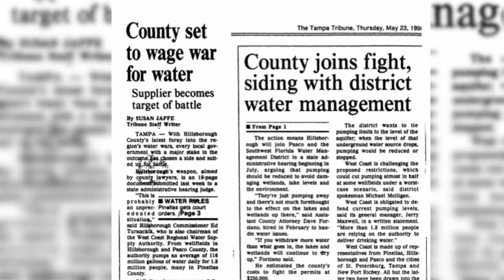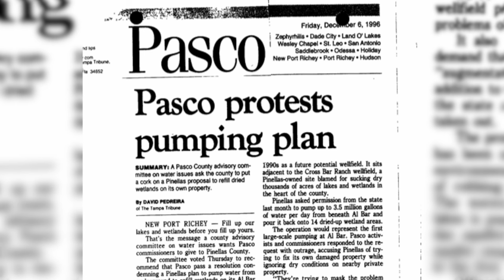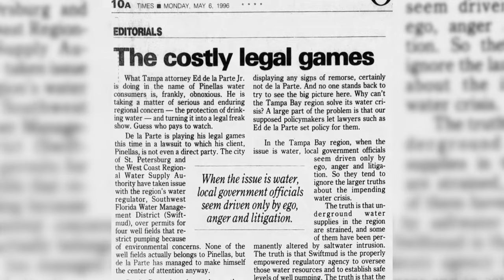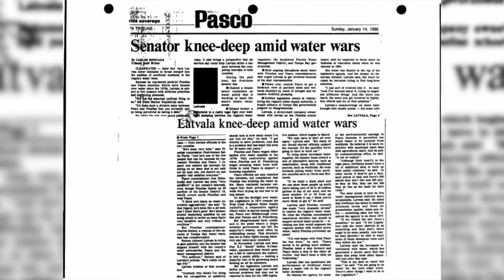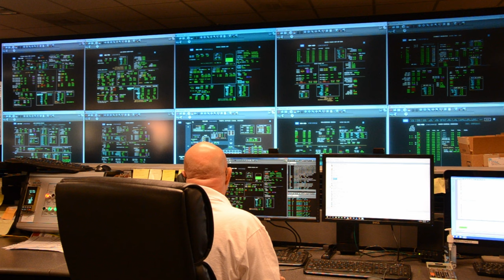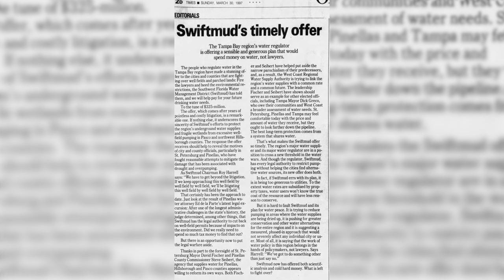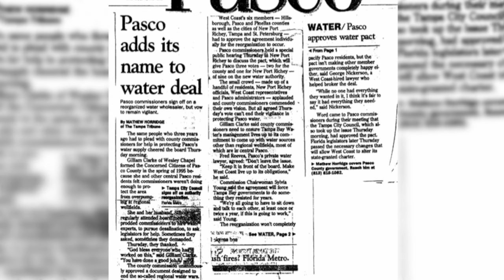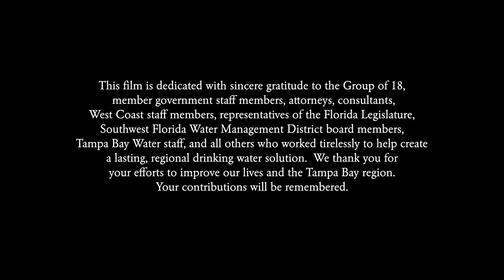Lightning in a Bottle: Tampa Bay Water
Tampa Bay Water's 25th anniversary is a moment to honor the elected officials, utility directors and city and county administrators who envisioned a regional solution and worked to make that vision a reality.

Unless you have lived here for decades, it’s hard to imagine the water wars that plagued the Tampa Bay region in the 1990s. Our region relied solely on groundwater from wellfields, but increasing demand driven by population growth as well as severe drought and development caused water levels in lakes and wetlands to drop, damaging the environment and threatening our quality of life and our economic future. Local governments spent millions fighting lawsuits against each other before forward-looking public officials agreed to work together to find a solution that would be fair to everyone.

Two years of negotiations led to the creation of Tampa Bay Water in 1998. Watch our documentary to learn about the problem, the pressures and the people that worked together to catch Lightning in a Bottle, creating a regional solution and writing Tampa Bay's greatest environmental success story that has benefited our region for the past 25 years.